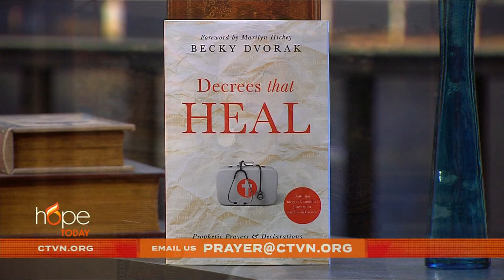Hope Today: Prophetic prayers and declarations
Discover the power behind prophetic prayers and declarations that bring divine healing. Prophetic healing evangelist Becky Dvorak offers insight to help you defeat disease and step boldly into wholeness.

Decrees that Heal: Prophetic Prayers and Declarations That Bring Divine Healing